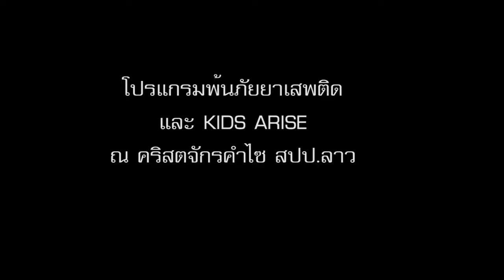2016 04 Kids Arise Higlights ENG